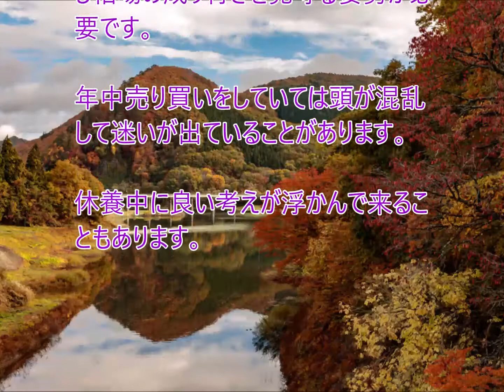株式投資名言「休むも相場」／大橋直久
株式投資の格言「休むも相場」

売りか買いかの見透かしがつきにくい時はしばらく売買を休んで、頭を冷やし相場の成り行きを見守る姿勢が必要です。

年中売り買いをしていては頭が混乱して迷いが出ていることがあります。

休養中に良い考えが浮かんで来ることもあります。

大橋直久

■　参考になりそうな昔の投資ニュース　■

2008年

世界の食肉加工業大手は米国に集中し、トップ５社は日本ハムを除き全社が米国企業だ。業界トップのタイソンフーズの創業は1935年、本社は米アーカンソー州スプリングデールにあり、チキン、ビーフ、ポークの処理加工および販売については世界最大を誇っている。製品は米国のほか80ヵ国で販売されている。世界に300ヵ所の拠点があり10万4000人が働いている。

米イリノイ州ダウナーズグローブに本社のある2番手のサラリーフーズは組織改革を進め、業務は（1）ベーカリー（2）北米リーテール（3）フードサービス（4）インターナショナルの4種に分けられ、さらにインターナショナルは飲料、ベーカリー、日用品・ボディケアの3種類に分けられる。フードサービス部門はソーセージ、コーヒー、サンドイッチなどで米国第2のシェアを持っている。

3番手のコナグラフーズもここ数年企業の整理統合を進め現在（1）コンシューマーフーズ（2）インターナショナルフーズ（3）コマーシャルプロダクツの3部門に集約された。同社のブランドとしては“ヘルシーチョイス”“ハンツ”“エッグビーターズ”など40ブランドがあり、110ヵ国で販売されている。

“スパム”ブランドの肉缶詰で有名な5番手のホーメルフーズ（本社＝ミネソタ州オースチン）は1891年にジョージ・A・ホーメルによって設立された。食肉専業とも言うべき同社の株主は現在1万1600人と記録的な多さだ。同社は米国第2の七面鳥の加工業社で“ジョニー・オー”のブランドで出荷されている。

参考： （スナップアップ投資顧問）